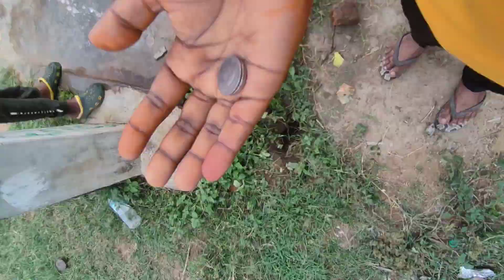This Colour Added Ice Cream Not Good For Health.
kids pretend play toys and colors ice cream black star network destroying scam call center scammer gets scammed Scam karachi scam dale phillip budget travel Scam vlog  food size grocery store food theorists Food scam ice cream scam Icecream scam günlük rutin suna biltekin a day in my life vlog vj siddhu vlogs youtube channel Vlog  my first vlog viral piyush joshi sourav joshi Hindi vlog video